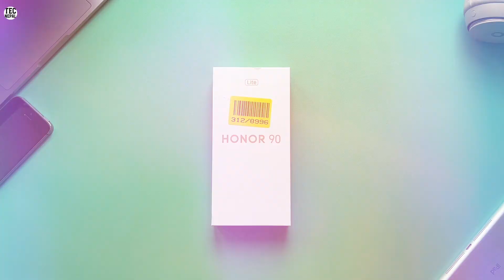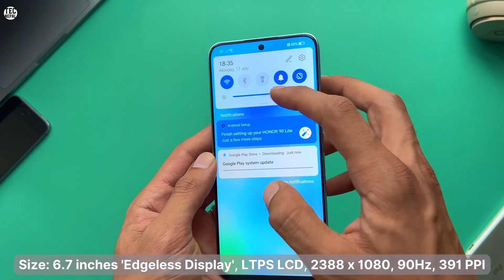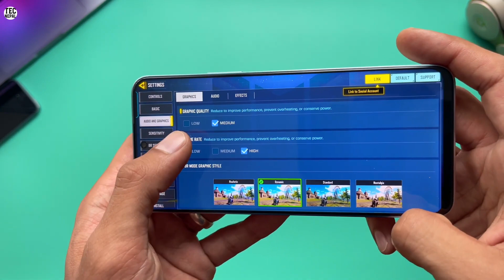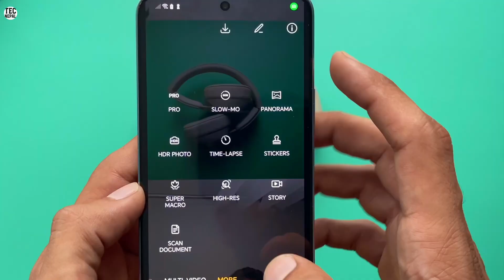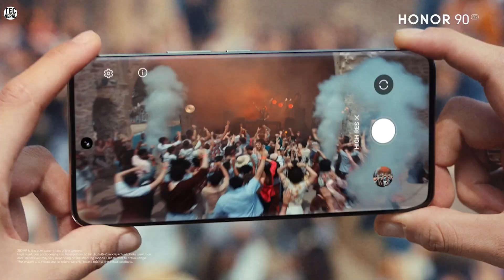Honor 90 lite Unboxing And Review नेपालीमा | Honor 90 Lite Price in Nepal |100MP Camera ⚡ MTK 6020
साथीहरू मैले यस भिडियो मार्फत तपाईंहरूलाई Honor 90 lite Mobile को बारेमा जानकारी देको छु। Please भिडियो लाई अंत सम्म हेरेर साथ दिनु होला भन्ने आशा गर्दछु|

  Honor 90 lite Price In Nepal

   (8+256GB)      Rs. 31,99p/-

Tecnepal

Queries⬇️

1. Honor 90 lite
2. Honor 90 lite Price
3. Honor 90 lite Price In Nepal
4. Honor 90 lite price In india
5. Honor 90 lite Unboxing
6. Honor 90 lite PUBG test
7. Honor 90 lite pubg testing
8. Honor 90 lite UNBOXING in nepali
9. Honor 90 lite 5G Unboxing in india
10. Honor 90 lite india Unboxing
11. Honor 90 lite price in nepal
12. Honor 90 lite Camera test
13. Honor 90 lite review
14. Honor 90 lite in nepal
15. Honor 90 Series
16. Honor 90 lite vs
17. Honor 90 lite 5g Review
18. Honor 90 lite unboxing trakintech
19. Honor 90
20. Honor 90 lite unboxing Nepali
21. Honor 90 5g
22. Honor 90 lite Gaming
23. Honor 90 lite Processor
24. Honor 90 lite Audio
25. Honor 90 lite Price
26. Honor 90 lite Display
27. Honor 90 lite nepali
28. Honor 90 lite Performance
29. Honor 90 Camera
30. Honor 90 First Impressions
31. Honor 90 First Look
32. Honor 90 lite Unboxing in nepal
33. Honor X5 Specification
34. Honor 90 launch
35. Honor 90 lite problems
36. Honor 90 lite issue
37. Honor 90 lite specification